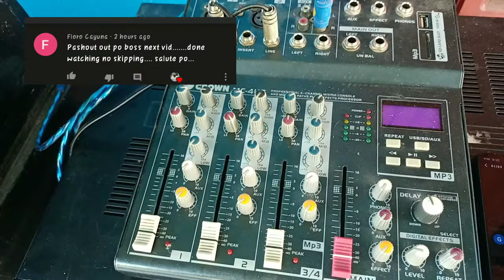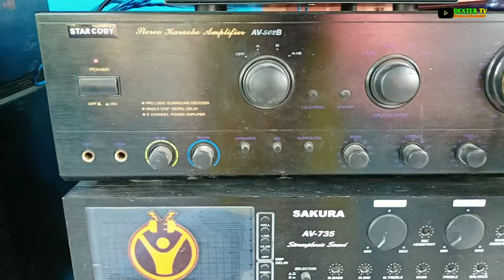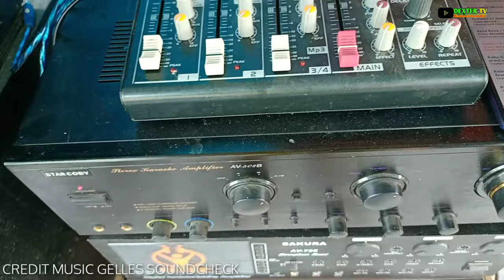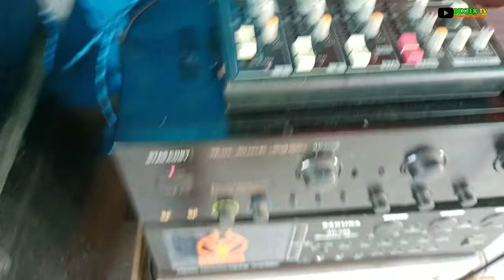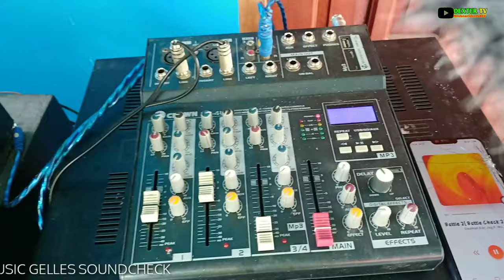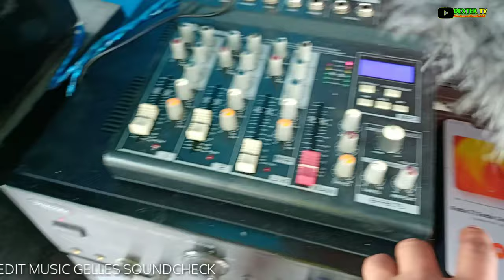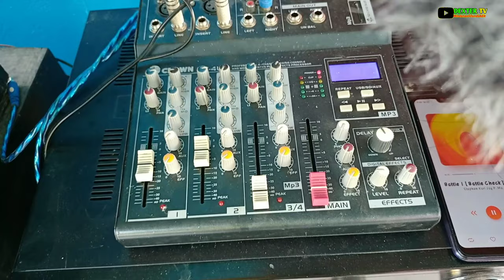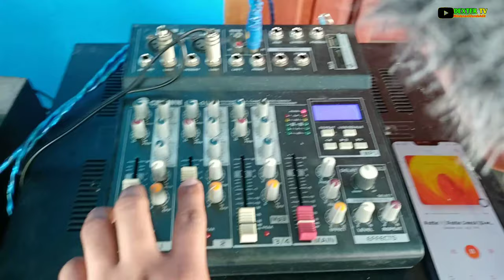900 PESOS NA AMPLIFIER || SULIT BA?? || STARCOBY AV 502 | SOUNDCHECK 737 SAKURA | MADRIAGA SOUNDS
Credit Music: gelles sound check by DJ KARL KMCD

TESTING KANG BAGONG BILI SA HALAGANG 900 PESOS BINILI SA PAWNSHOP NO ISSUE .

camera; realme6i
Speakers:700w 2pcs
AMPLIFIER; Sakura 737,735 and 502

(Owner of sounds: MR.JL MADRIAGA)

COMMENT SA BABA SA MGA MAGPAPA SHOUTOUT.

Related tags👇👇
DJ nehlzkie vrigo, DJ waltrex remix,  DJ mops, j-black tv, Aaron Funa, DJ sniper remix, dj danz remix, mbm musicTv, janua mixtv, liysardo pelayo it's party time, dj abz official, king floresca tv, dj glenn tv,

sounds system set up
sounds system for sale
sounds system rental
sounds system for car
sounds system for home
sound system amplifier
trending videos
trending news
trending songs
trending movies 2020
trending music
trending today
best amplifier brand
best amplifier philippines
best amplifier for sound system
best amplifier and speaker combination
electronics store
jvs audio system cebu
jvs audio system iloilo
jvs audio system dumaguete
jvs audio system bacolod
jvs audio system davao
jvs audio system iloilo city iloilo
jvs audio
jvs audio system gensan
paupas sounds system
Erick madLiFe
Team O_X
Sound adiks Group
GODFOX BASS
battle speakers club
speakership battle
speaker battle song
battle 12 speaker price
battle 12 speaker
battle for speaker of the house
live battle speaker
battle for dream island speaker box
live battle 15 speaker price
live battle 12 speaker price
speaker repair battle creek michigan
live battle 6 speaker
live speaker battle 8
amplifier for sale
amplifier circuit
amplifier speaker
amplifier price
amplifier with bluetooth
battle of sounds 2018
battle of sounds system 2014 iloilo
war sounds vietnam